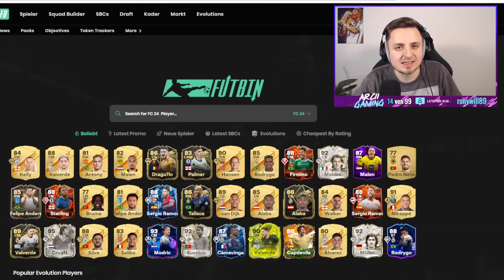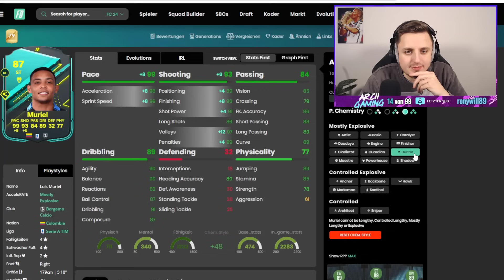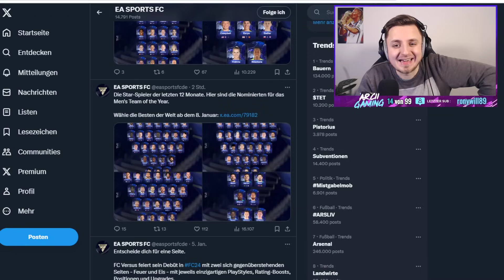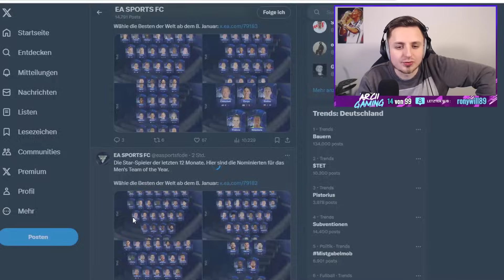87+ ICON PLAYER PICKS & DIESE SBC ist EIN MUSS! 😱💥 | FC 24 Ultimate Team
In diesem Video zeige ich euch die FIRE VERSUS ICE PROMO mit 87+ BASIS, CENTURIONS oder THUNDERSTRUCK ICON PLAYER PICKS & FREE MOMENTS MURIEL SBC in EA FC 24. ALLE INFOS ÜBER 87+ BASE CENTURIONS or THUNDERSTRUCK ICON PLAYER PICKS in EA FC 24! MEGA IN DIE MITTE ZIEHEN EVOLUTION! FIRE VERSUS ICE ist UNFASSBAR von EA! MEGA PACKS gibt es von EA! DRAFT TOKEN UPGRADE SBC & MOMENTS MURIEL SBC in EA FC 24! 87+ BASE CENTURIONS or THUNDERSTRUCK ICON PLAYER PICK OPENING! DIE BESTE EA FC 24 PROMO EVER! EA FC 24 SBC! (Billig/Einfach/Schnell)

OVERWERK - House (feat. Nick Nikon)